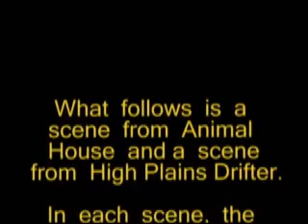Connections III-Animal House/High Plains Drifter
Verna Bloom starred in Animal House in 1978 and in High Plains Drifter in 1973.  Enjoy the connections!